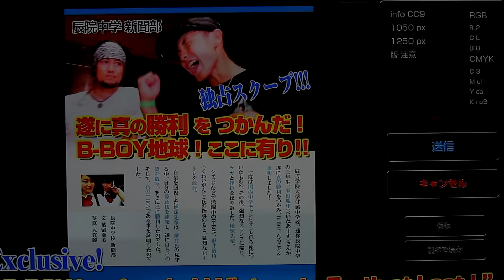Bboy Shigekix vs Kaku breaking battle from the TV movie: B-tribe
Shigekix and Bboy Kaku starred in a TV movie for B-tribe TV and, of course, they had to battle. Here is the final battle scene between the two famous breakdancers. Look in the crowd for some of the other KAKB and Mortal Combat members!